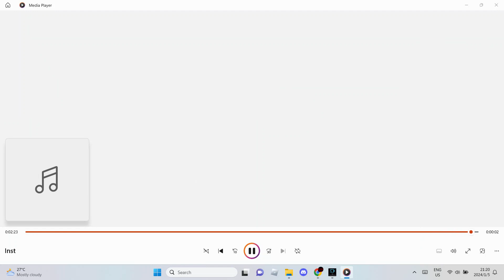Vs Impostor B-Sides - Lights Down (B-Sides Remix) [INSTRUMENTAL]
Song: Lights Down B-Sides (Purple Impostor)
Composer: SpeedyAG
Charter: Wovenx